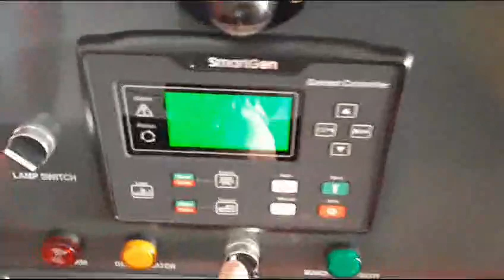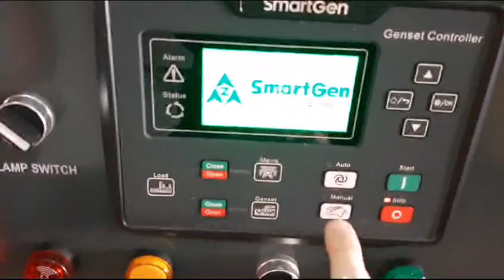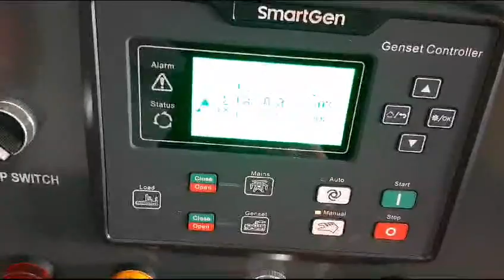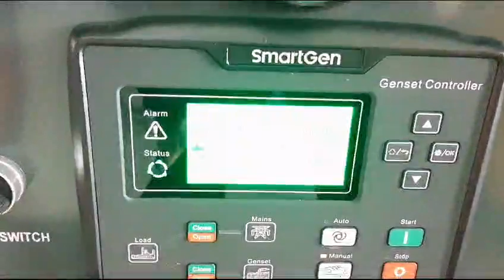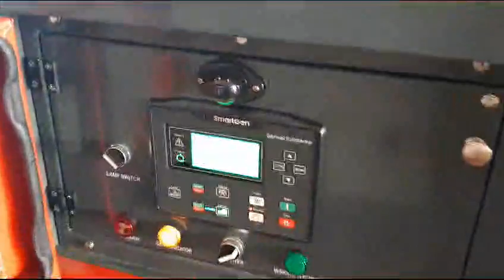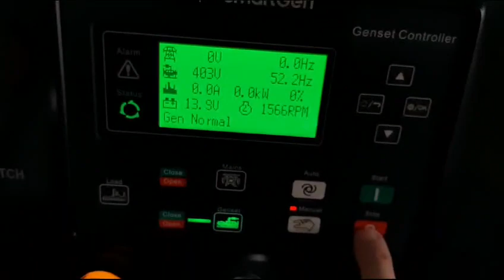Grupo electrógeno BAUER GFS-60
Grupo electrógeno BAUER GFS-60. Grupo electrógeno de 50kw. Año de fabricación 2023.
REF: RM-00038